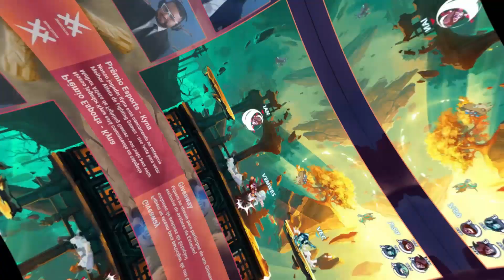Melhores Momentos Doubles | Brawltalha #37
É na Twitch onde a mágica acontece! Sempre estamos transmitindo as novidades do jogo, como também transmissões dos maiores torneios da América do Sul e do mundo em português! Claro, também temos jogatinas com os nosso telespectadores.

Jogue Brawlhalla agora mesmo!!

Disponível na Steam (PC), Xbox One, Play Station 4, Nintendo Switch, Android e iOS!!